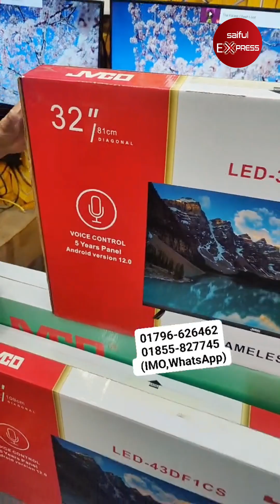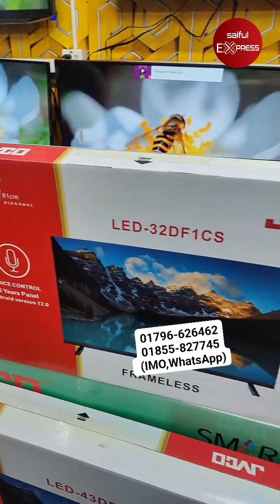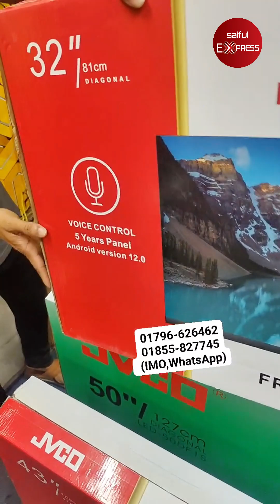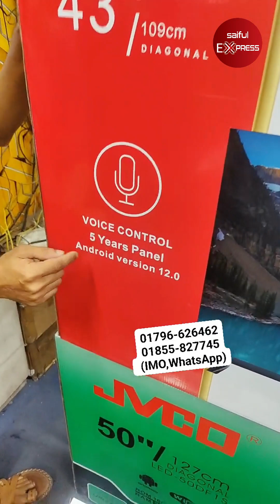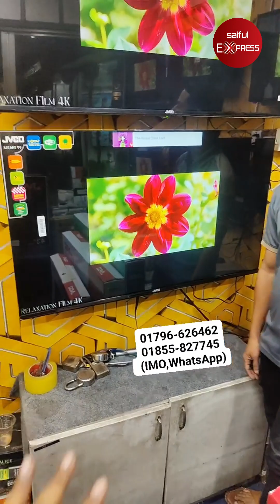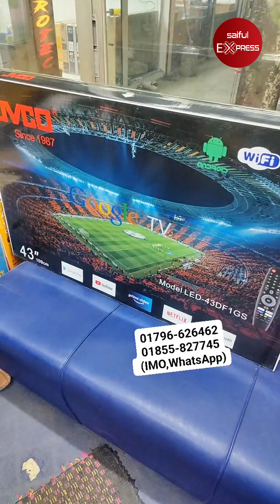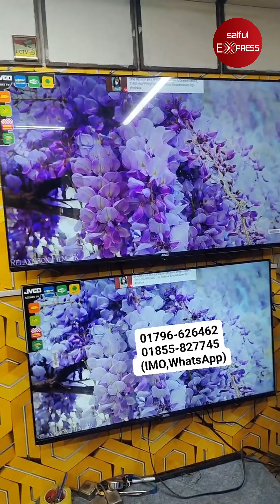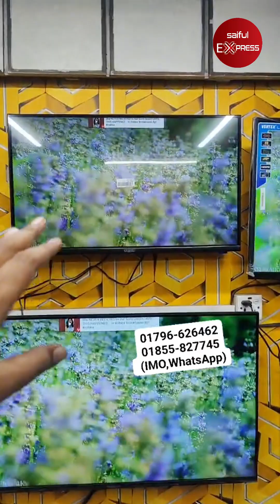৫ বছরের গ্যারান্টি 🔥🔥 43 ইঞ্চি 4k Voice control JVCO টিভি 🔥🔥 মাত্র 27,500 টাকায় 🔥🔥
৫ বছরের গ্যারান্টি 🔥🔥 43 ইঞ্চি 4k Voice control JVCO টিভি 🔥🔥 মাত্র 27,500 টাকায় 🔥🔥

Shop Name: Modern Electronics
Shop No: 306, Level 3, Alpona Plaza, New Elephant Rd, Dhaka 1205